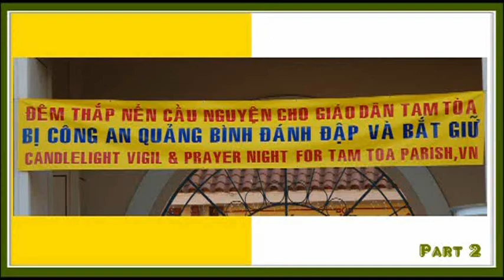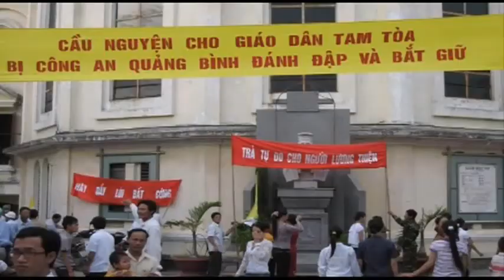Đêm Thắp Nến Cầu Nguyện Cho Giáo Dân Tam Tòa Part 2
Đêm Thắp Nến Cầu Nguyện Cho Giáo Dân Tam Tòa ngày 01 tháng 08 năm 2009 tại Trung Tâm Công Giáo Việt Nam Little Saigon Nam California Hoa Kỳ.